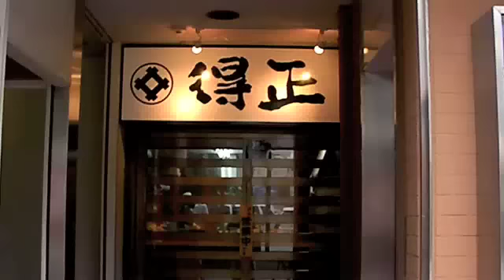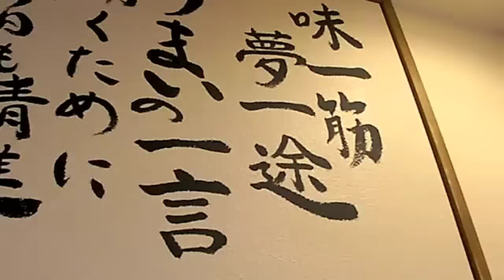得正のカレーうどん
得正のカレーうどんを食べに行ってきました